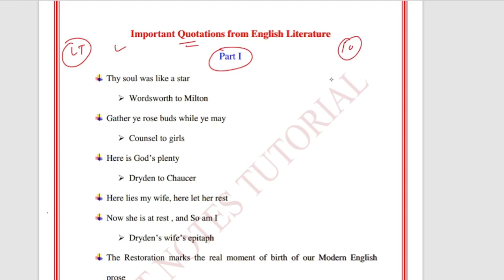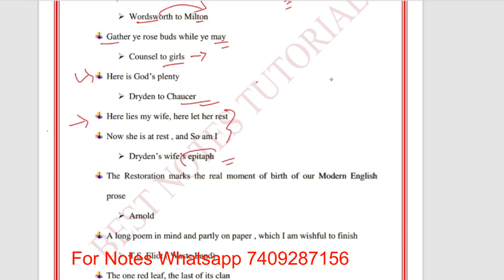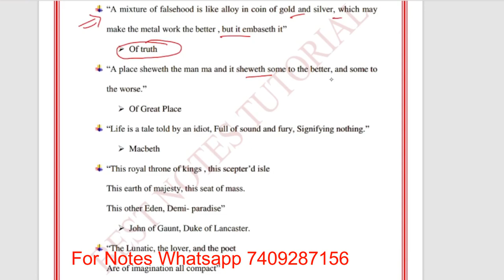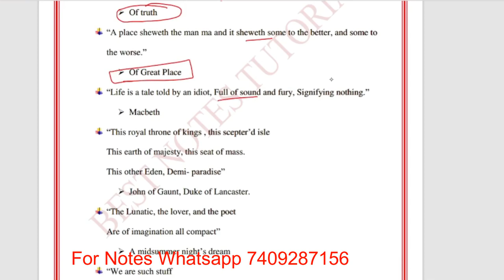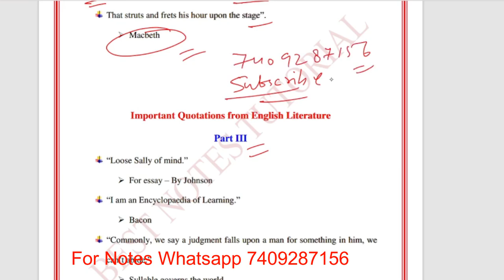Lt English 2023||Important english literature quotations|| complete notes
Uttarakhand LT Syllabus 2023
The authority released the Uttarakhand LT syllabus on the official website of UKSSSC; the UKSSSC Syllabus helps all the candidates to prepare for the exam and also helps to improve their rank and boost their preparation for the exam. Check the detailed Uttarakhand LT Official Syllabus below;
UKSSSC LT Teacher Exam Pattern 2023
The authority has released the exam pattern for the exam; check below;

The Exam will be in offline mode.
The Exam will be Written Objective Type.
There is a total of 100 questions asked in the exam.
The Time Duration of the exam is 2 hrs.
The Question Paper will be Based on Uttarakhand LT Syllabus.
For every right answer questions will be awarded 1 Marks
For every incorrect answer, there will be a negative marking of 0.25.
The Exam Will Be in Both (English & Hindi) Language.

Uksssc lt english uttarakhand,
Lt english uttarakhand syllabus,
Lt english uttarakhand pdf,

What is the basic salary of LT teacher in Uttarakhand?
What is the qualification for LT teacher in Uttarakhand?
What is the exam pattern of LT grade teacher?
What is the qualification for LT exam in Uttarakhand?
What is the monthly income of LT?
What is the pay level of LT?
Is LT equivalent to B Ed?
What is the pay band for LT grade teacher?
What is the qualification for up LT grade English?
Who is eligible for LT grade exam?
What is the meaning of LT grade teacher?
What is the total marks for LT grade?
Is there interview in LT grade?
How can I become a lecturer in Uttarakhand?